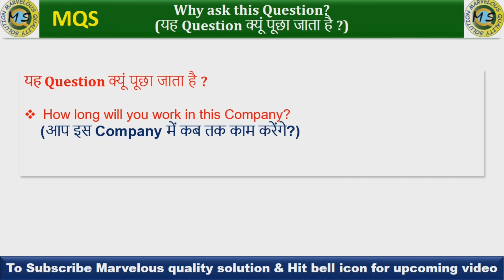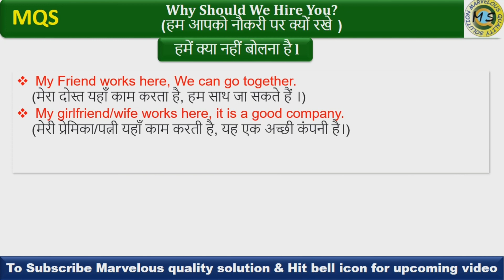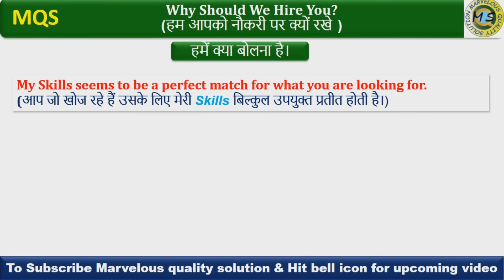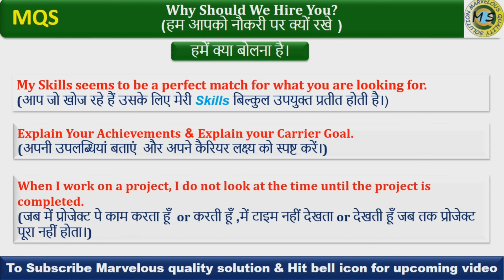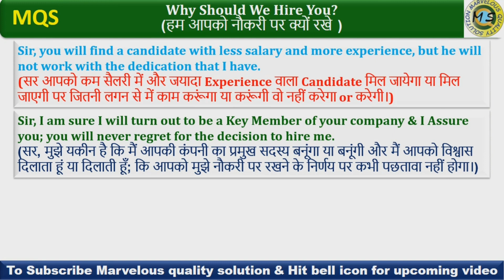Interview Questions and Answers: Why Should We Hire You? MQS: Narendra Sharma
Why are you a good fit for this job?
What should we not say?
What do we have to say?